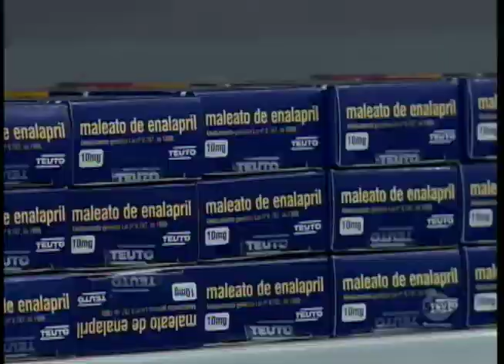Aumenta a procura por medicamentos manipulados na região